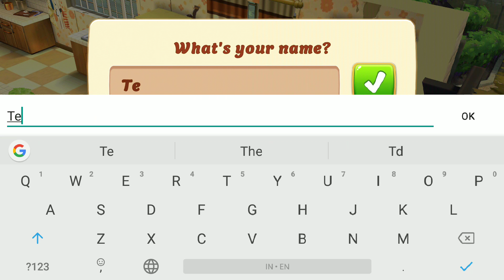Vineyard Valley: My Renovation Gameplay Android / iOS by Jam City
Are you looking for ROMANCE, MYSTERY, and PUZZLES? Design and renovate the resort and solve challenging puzzle levels in a new FREE color blast matching game!

Nestled in the hills of Vineyard Valley is The Tangled Vines, a once thriving resort and vineyard where you spent your childhood with your Aunt Margaret and best friend, Simone. The Tangled Vines is in need of renovation and it’s up to you and Simone to help restore and decorate the resort to its former glory by playing matching games! Blast cubes through hundreds of challenging collapse puzzles, create powerful combos and let the renovation fun begin!

Fall in love with a colorful cast of characters and see how the story unfolds with drama, romance, mystery and more. Uncover secrets and mysteries from the Tangled Vines’ past as you blast cubes and solve addictive and challenging match 3 puzzles.

Game features:
RENOVATE and restore your very own vineyard resort
DISCOVER the quirky cast of characters and enjoy their stories and secrets
MATCH and blast cubes to solve hundreds of addictive matching puzzles
DECORATE the resort to increase your Prestige level and unlock awesome rewards
JOIN social clubs to connect to earn free lives, extra coins, and special perks

Ever ask yourself “What would I want in my home?” Bring your home designs to life as you transform the rundown vineyard to a vibrant resort. Customize the kitchen, dining room, entrance, guest rooms, garden and more. Renovate the kitchen and help Margaret and Simone get the restaurant up and running again! Embark on a brand new adventure puzzle game and uncover the mystery of the The Tangled Vines.

Are you ready for mystery, drama, and romance? Get immersed in addictive gameplay and the personal stories of your new friends while you design and renovate a once beautiful vineyard resort in an all new home decorating game.